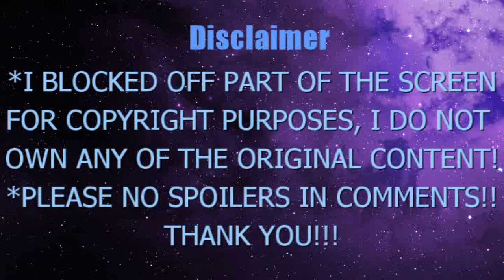I MISSED EVERYONE!!!! MY HERO ACADEMIA SEASON 4 EPISODE 14-15 (77/78) BLIND REACTION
My Hero Academia S4x14 ep 77: Bright Future
My Hero Academia S4x15 ep 78: Smoldering Flames
-I blocked out part of the screen to avoid copyrights, so please open another tab or device to watch the original video! I hope you understand and enjoy!